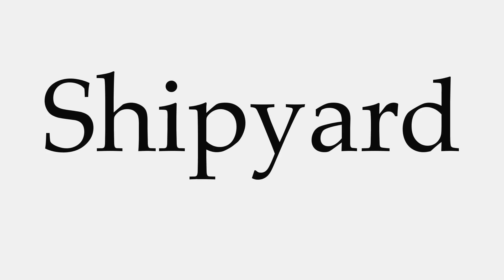How to Pronounce Shipyard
This video shows you how to pronounce Shipyard